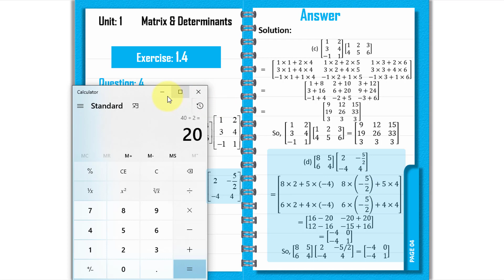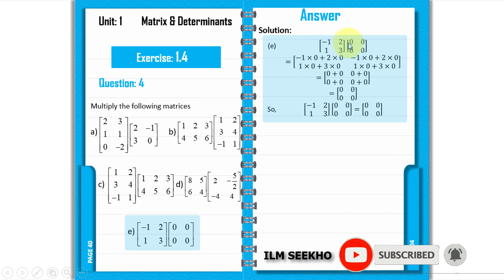Matrices & Determinants - Exercise 1.4 - Question No 4 | 9th Class Mathematics Book Science Group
Welcome To 9th Class Mathematics Book - Exercise 1.4 - Question No 4  Presented By ILM Seekho - Types of Matrices

These 9th class math book contain theory of each and every chapter, solutions to every exercise and review exercises which are great for reviewing giant exercises.

Mathematics Exercise 1.4 Question No 4,
9th Class Mathematics Chapter 1,
Determinants And Matrices,
Addition And Subtraction of  Matrices,
Online Mathematics Lecture 9th Class,
9th Class Mathematics Lecture,
Matric Part 1 Maths,
9th Class Math,
9th Class Math Chapter 1,
9th Class Maths,
Math Problems, Math Student 9th Class,
Class 9 Math Online Session,
Mathematics Science Group 9,
Class 9 Math Online Class,
Online Course 9th Math,
Math Book 9th Class Chapter 1,
Math Class 9 Ex 1.4 In Urdu,
Matrices And Determinants,
Math Book 9th Class,